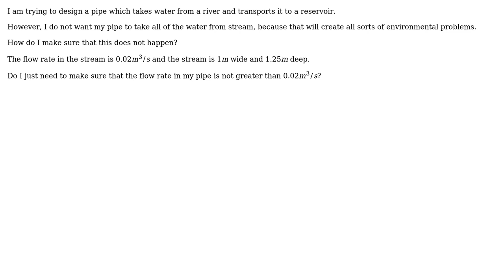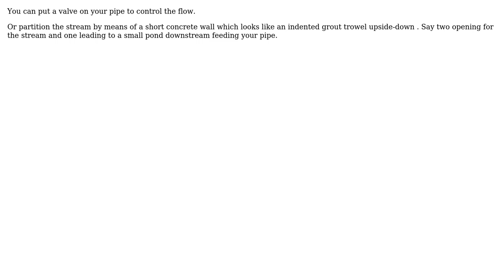Engineering: How to make sure a pipe does not take all of the water from a stream? (3 Solutions!!)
Engineering: How to make sure a pipe does not take all of the water from a stream?

With thanks & praise to God, and with thanks to the many people who have made this project possible! | Content (except music & images) licensed under CC BY-SA | Music | Images & others | With thanks to user Solar Mike user slomobile user kamran user Jake Wrightson and the Stack Exchange Network Trademarks are property of their respective owners. You are responsible for your own actions.